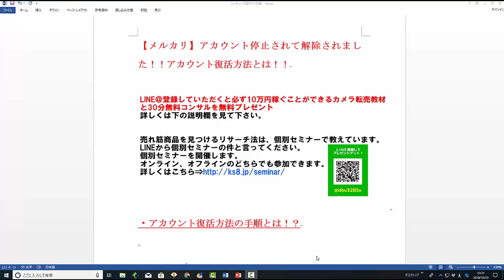【メルカリ】事務局からアカウント停止の通知が来ましたが、規制の解除をされました！メルカリアカウントを復活方法させる方法を大公開します！【佐々木一之】